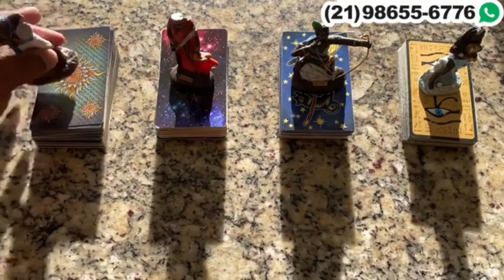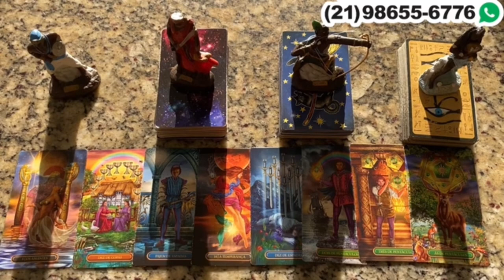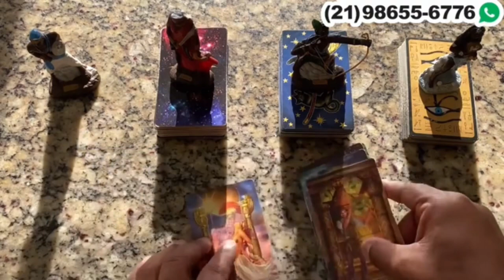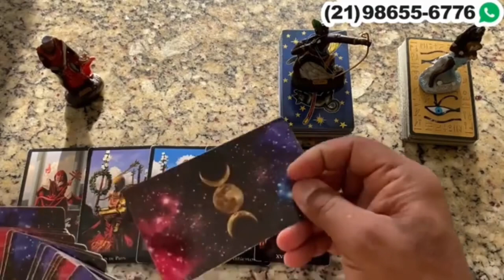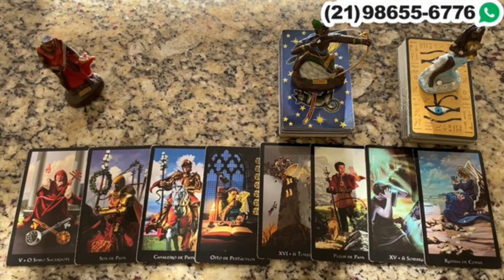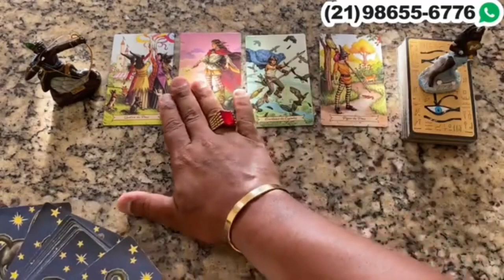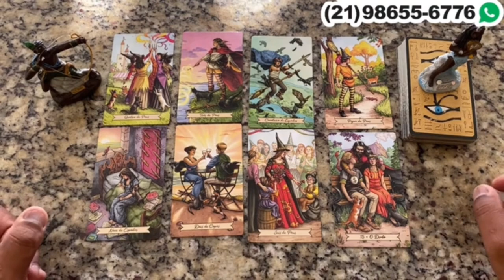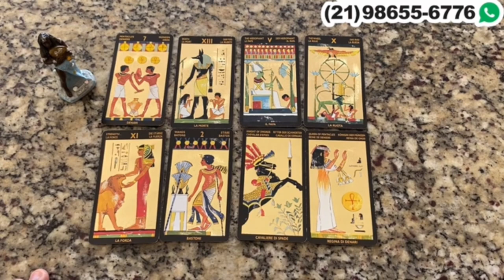Descubra Suas Respostas Com o Tarot Responde 🔮 | Previsões Diárias e Interativas